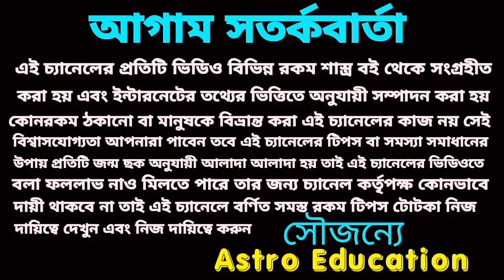4 December 2023 gift for 3 Rashi!